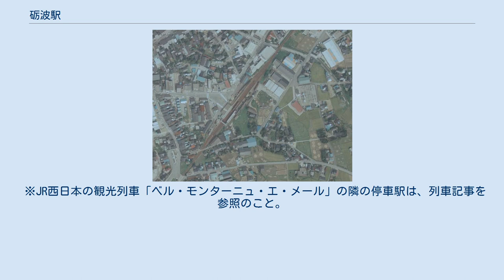砺波駅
砺波駅（となみえき）は、富山県砺波市表町にある西日本旅客鉄道（JR西日本）城端線の駅である。
 相対式ホーム2面2線を持ち、列車交換が可能な地上駅である。
高岡方面には保守用側線がある。
 北陸広域鉄道部管理下にあるが、JR西日本金沢メンテックが駅務を受託する業務委託駅である。
みどりの窓口があり、5489サービスの利用が可能である。
 駅舎は1998年（平成10年）2月5日より供用を開始した富山県内初の橋上駅舎である。
駅舎内には待合室を兼ねた観光案内所や「コミュニティプラザ」が併設されており、2015年（平成27年）10月25日にはコミュニティプラザが改装され、その機能が強化された。
また、コミュニティプラザにおいては2012年（平成24年）4月1日よりWi-Fiの利用が可能となっている。
 1975年（昭和50年）当時の当駅周辺航空写真 当駅における貨物取扱は、1980年（昭和55年）9月25日に廃止された。
 1970年（昭和45年）10月1日現在における当駅接続の専用線は以下の通りであった。
 『富山県統計年鑑』によると、近年の1日平均乗車人員は以下の通りである。
 ※JR西日本の観光列車「ベル・モンターニュ・エ・メール」の隣の停車駅は、列車記事を参照のこと。